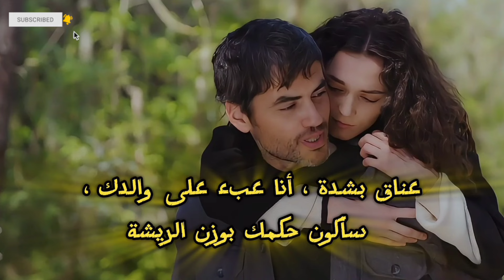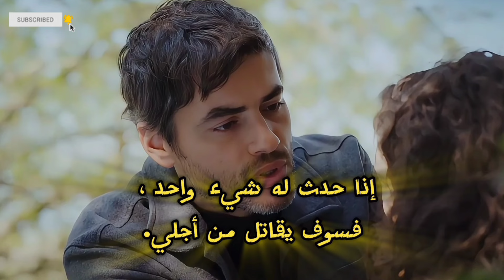مسلسل الأمانة، الحلقة 780، إعلان مترجم | أنا لست من أجلك 🤯